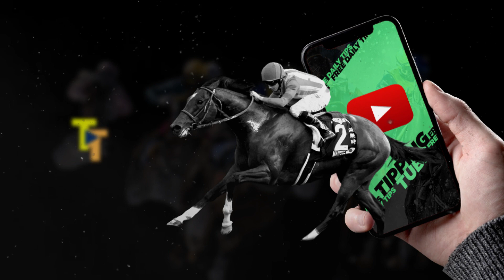🏇 Horse Racing Tips For Today - 31st August 2022